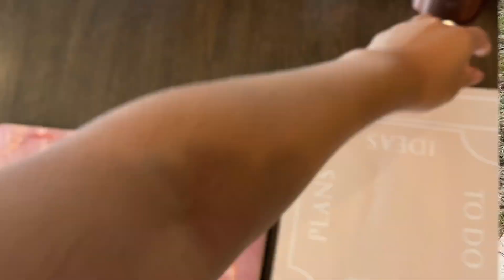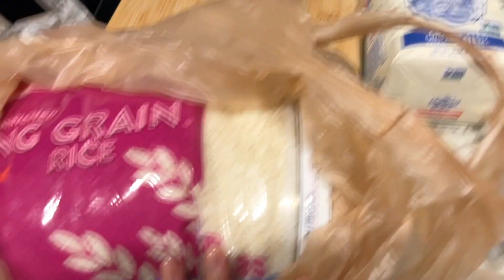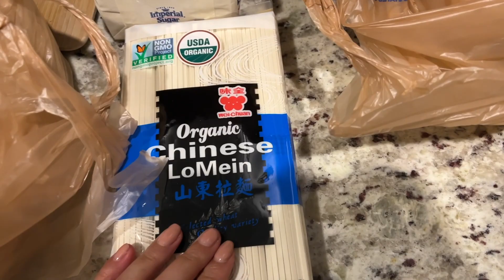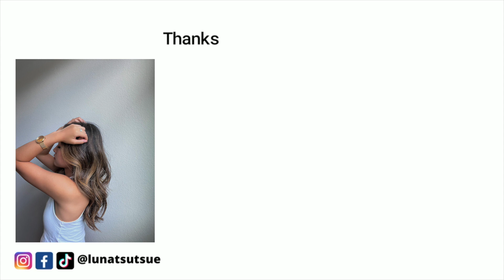アメリカ生活 海外で初一人暮らしを始めます。【英語ブログ】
今回の動画はオール英語！字幕はありませんが💦
リスニングがてら...
バックグラウンドミュージックがてら...
なんとなく...
アメリカでの一人暮らしの様子をみていただけだら嬉しいです😅
これからVlogは以下のチャンネルにて更新していきます💓
このチャンネルは英語に関してや何か皆様のお役に立てそうな情報、軽々弾をこれからも配信していきます🇺🇸
🔼日本語字幕つけたい方いましたらとってもウェルカムです😅

☆ポッドキャスト
ここでしかシェアされない情報も気軽に聞くことが可能！
通勤通学時に聞いてみてください♪

生涯メンバーシップが85%オフ、1年間のメンバーシップが40 %オフ🔽